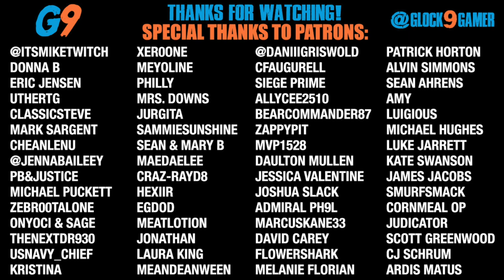7 Days To Die - LockDown EP15 (Horde Number 5)